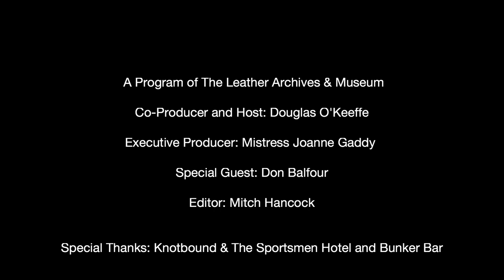*Australia Special!* Don Balfour 2019 - The Fireside Chat Series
Don Balfour is the president of Gold Coast Pride Queensland and Mr. Queensland Leather 2010.

In this video, Don discusses his first leather experience (which happened to be with a biker cop) his advocacy in the 1990's for HIV treatments to come to Australia, working with local HIV buddy programs to visit those in hospice, and his stint as a radio personality after the September 11 attacks on America.